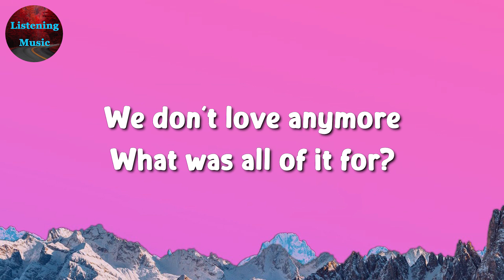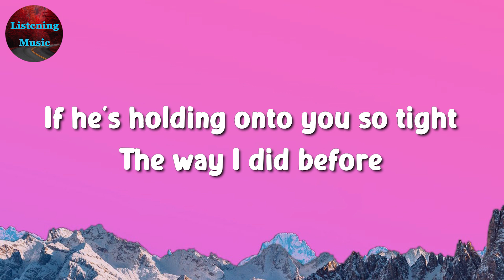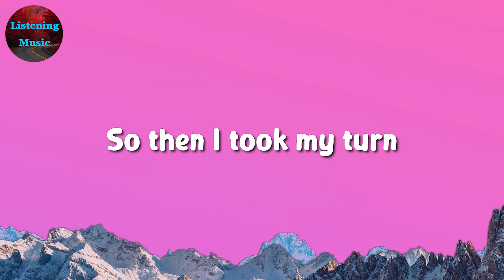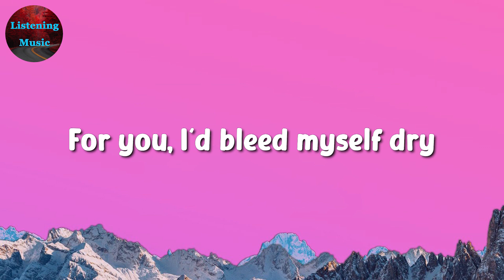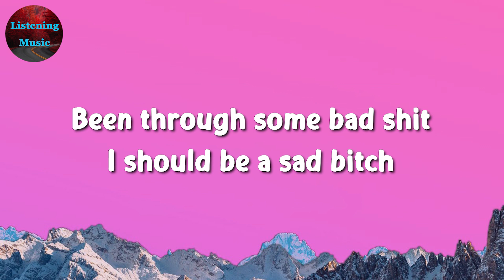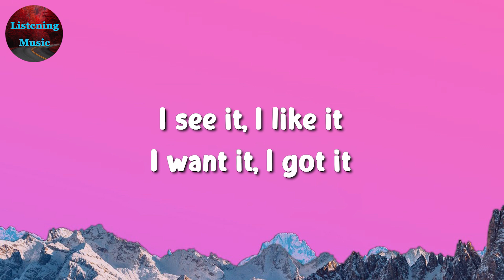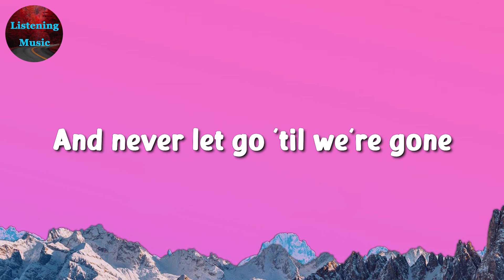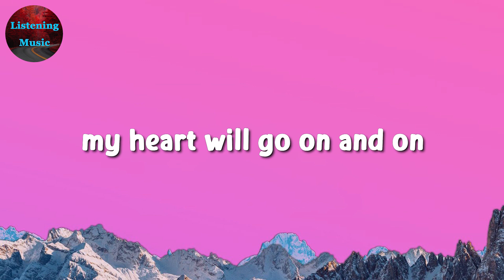🎵 Charlie Puth - We Don't Talk Anymore || Coldplay, Ariana Grande, Titanic (Mix Lyrics)